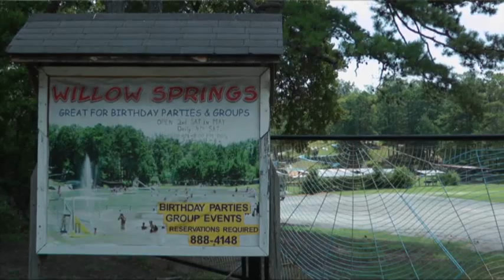Ark. Girl Surviving Often-Fatal Brain Infection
Infections linked to a brain-eating amoeba called Naegleria fowleri are incredibly rare and almost always fatal.  So it's remarkable that Kali Hardig is alive and responsive after being diagnosed last month following a swimming trip in Arkansas. (Aug. 13)